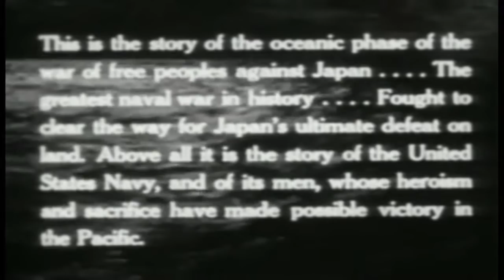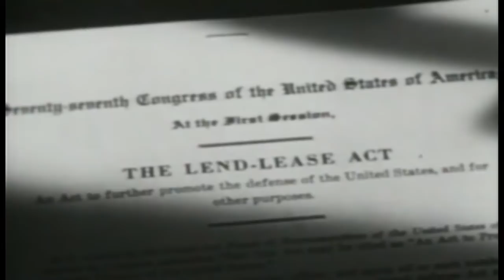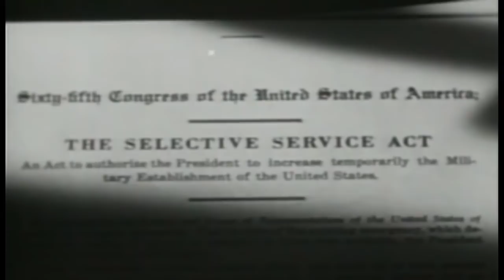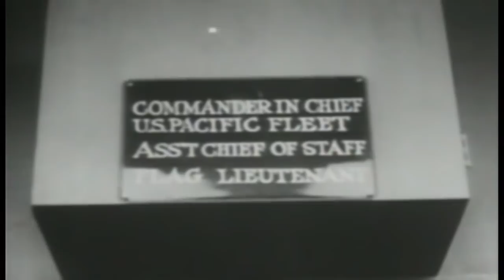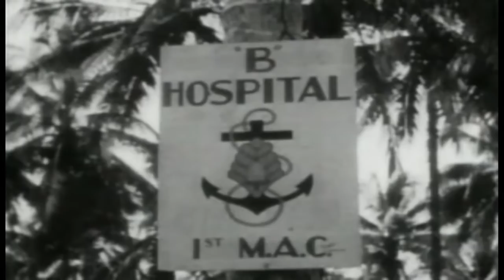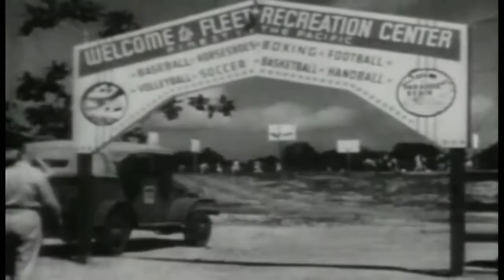WW2 | BATTLEZONE | Attack In The Pacific | S2E14